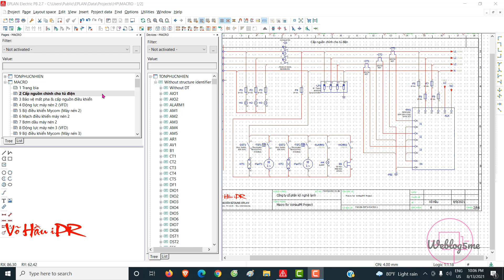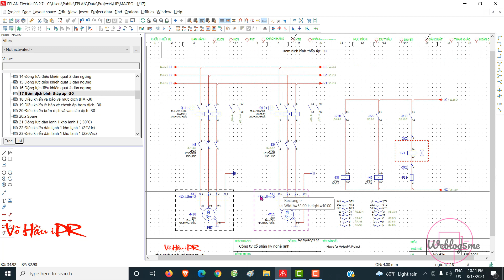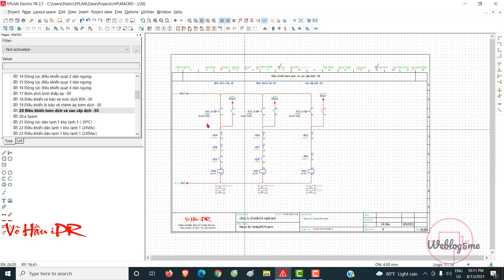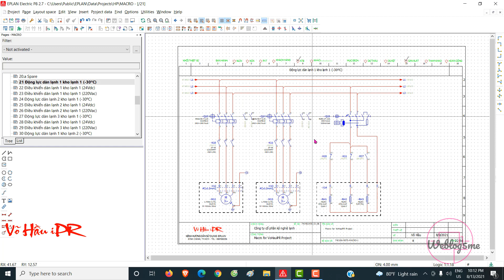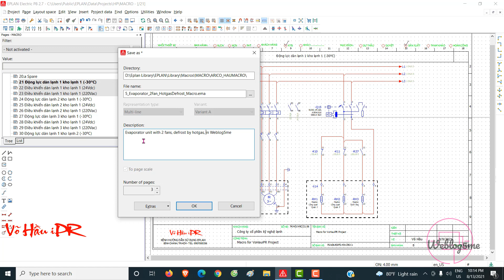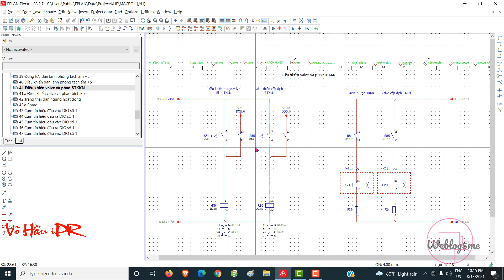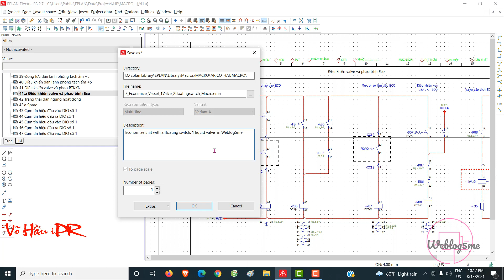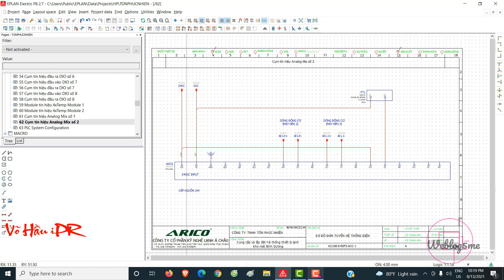[Eplan Tutorial] Creating Efficient Refrigeration Control Panels with Macros - Step-by-Step Guide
Unlock advanced techniques in macro design for refrigeration control panels with our Eplan expertise. This masterclass delves into the nuances of creating precise and efficient electrical systems. Elevate your skills as we unveil advanced strategies to streamline the design process, ensuring your control panels are optimized for refrigeration applications. Join us for a deep dive into mastering macro design for enhanced electrical efficiency.